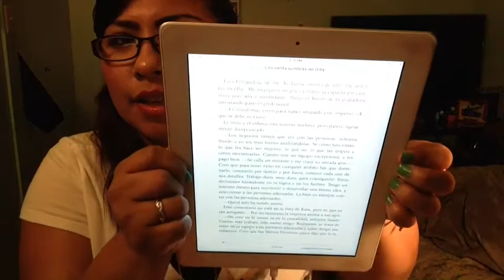Tag ANo 2014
ojala les aiga gustado este tag chikas!💜👍